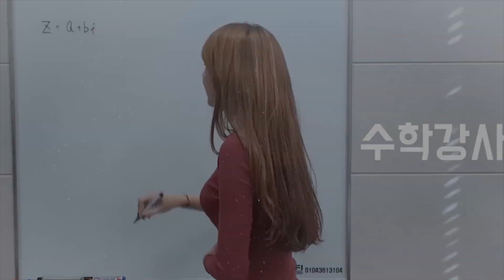미미야 너 왜 그렇게 전화 차갑게 받아? 내가 뭐 잘못했어? | 트랜스젠더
미미 유튜브 채널